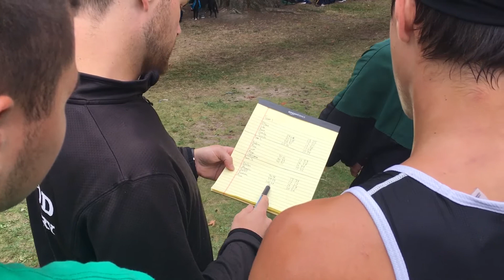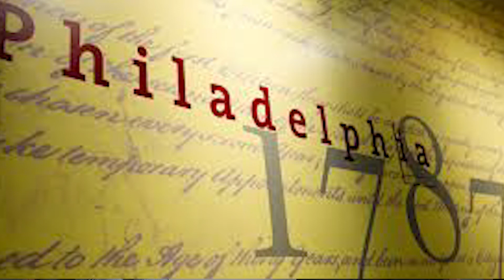CTV 09-18-19 FINAL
Check out the KW Cross Country Team and recognize Constitution Week